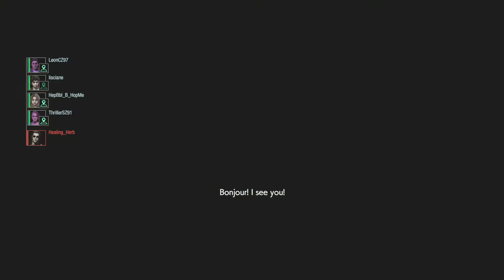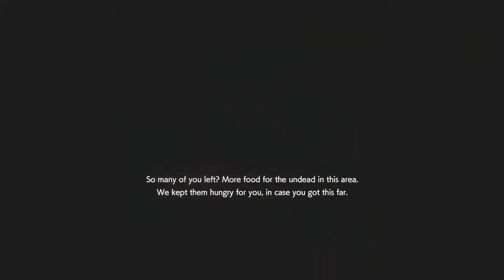Maximum Security. RE resistance PS4 MM game play. Daniel 115.